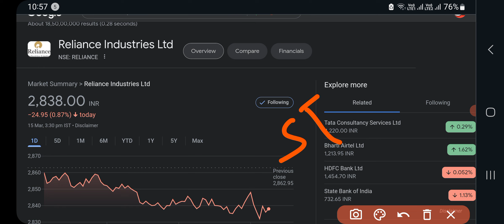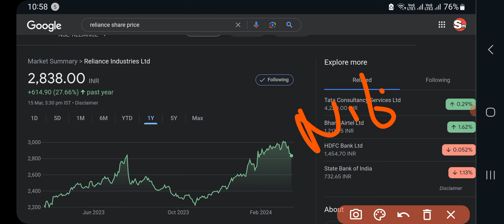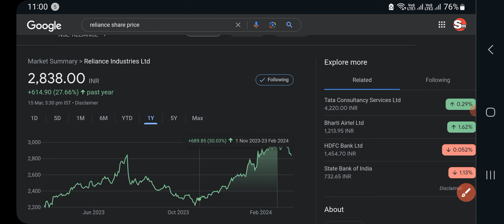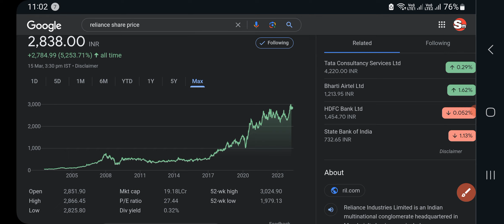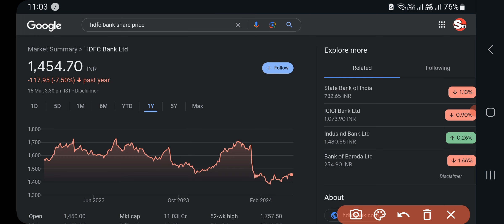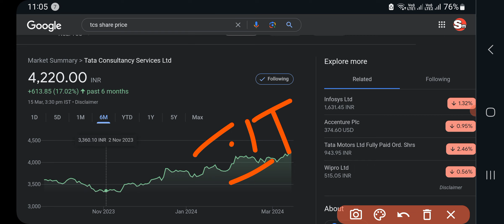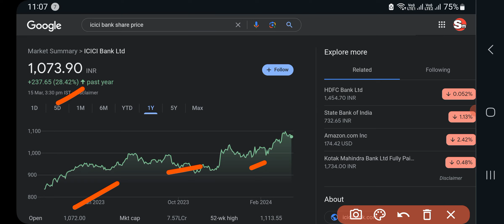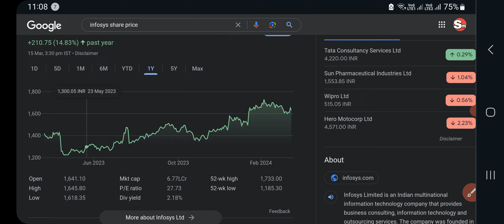5 शेयर जितना गिरावट आपका उतना PROFIT !The more the share falls, the more you profit!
5 शेयर जितना गिरावट आपका उतना PROFIT !The more the share falls, the more you profit!

Infrastructure Stocks in India ⚫Infrastructure Sector ⚫Best Infra Stocks for year 2024⚫
dividend is a distribution of a portion of a company's profits to its shareholders. When a company earns a profit, it has the option of reinvesting that money back into the business or paying a portion of it to its shareholders in the form of dividends. Dividends can be paid in cash, stock, or  determined by the company's board of directors and is based on factors such as the company's earnings, financial health, and growth
Dividends are a way for investors to receive a return on their investment in a company, in addition to any capital gains that may result from an increase in the company's stock price. They are also a way for companies to reward their shareholders and attract new investors.

 # moneycontrol top 10 multibagger stocks india  OPTIONS TRADING STRATEGIES ,BANK NIFTY TRADING STRATEGIES ,BANK NIFTY OPTION TRADING STRATEGY ,Stock Trading Tip